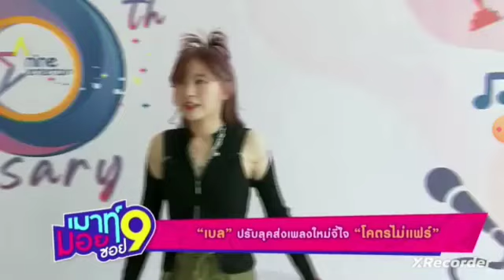Nine Entertain on (February 17th 2023) Ter Rantanun and Orn Patteera